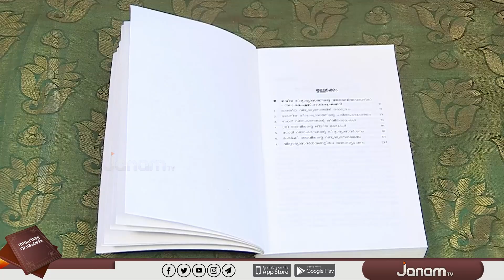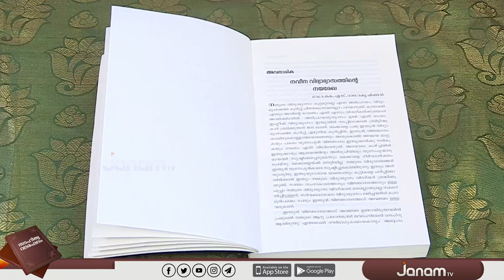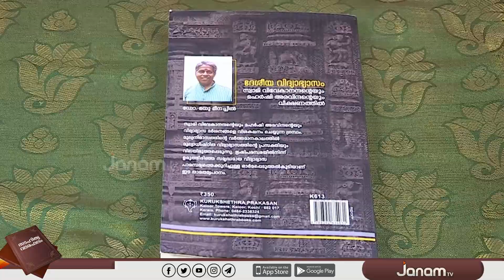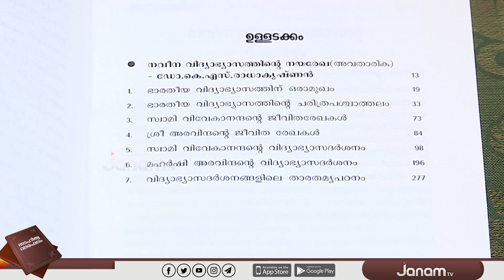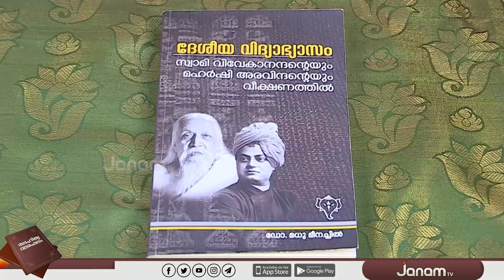ദേശീയവിദ്യാഭ്യാസം; സ്വാമി വിവേകാനന്ദന്റെയും മഹർഷി അരവിന്ദന്റേയും വീക്ഷണത്തിൽ | SAHITHYA VARAFALAM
ദേശീയവിദ്യാഭ്യാസം; സ്വാമി വിവേകാനന്ദന്റെയും മഹർഷി അരവിന്ദന്റേയും വീക്ഷണത്തിൽ | SAHITHYA VARAFALAM | JANAM TV